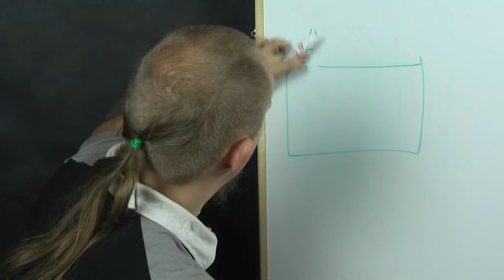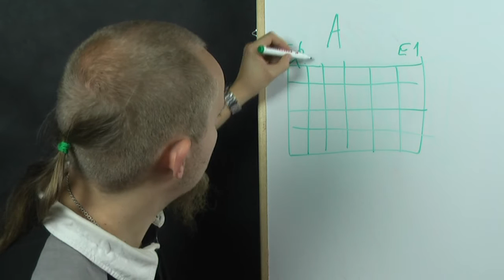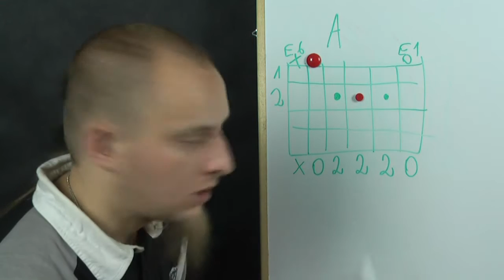Jak zagrać akord A ? Akordy na gitarze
Kolejny akord "otwarty" tym razem A. Niby nic trudnego ale warto wiedziec gdzie są dźwięki toniczne :)